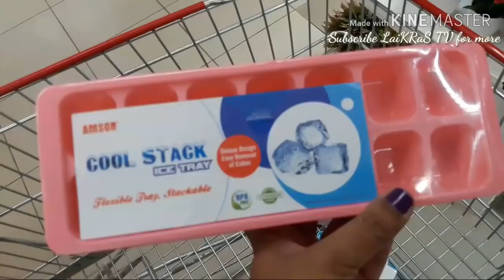Spar Hyderabad Mayday Madness Sale | Kitchen Special Collection | LaiKRaS TV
Spar Mayday Madness Sale Only For 5 Days| Home & Kitchen Special Collection| With Sale Price Details

Hi Friends,
Today's video is about Spar "Mayday Madness Sale". The sale will be available at Spar outlets for 5 days from today...so, you one can grab some products good discounted price during this period. Hope you will find thos video intresting☺

This is a must watch video for your home & kitchen shopping

Please note that we are trying to share the details of discounts and offers that are available on products "currently". Offers keep changing and so are the prices. We try to keep you updated with the available offers and discounts from time to time.

LaiKRaS TV